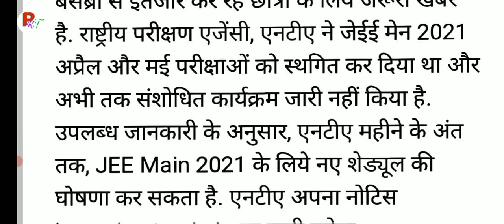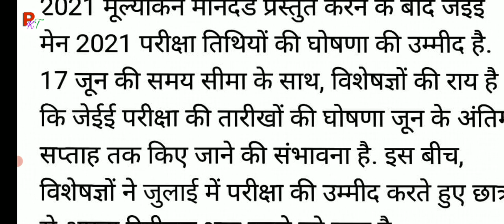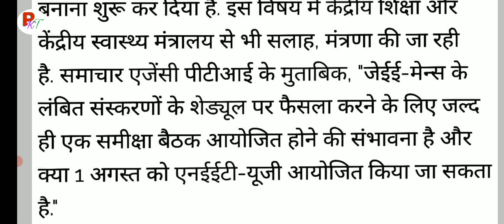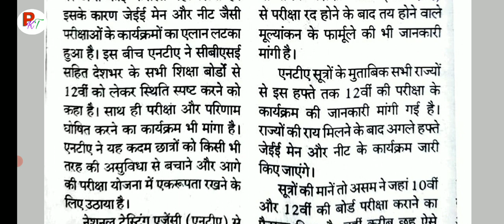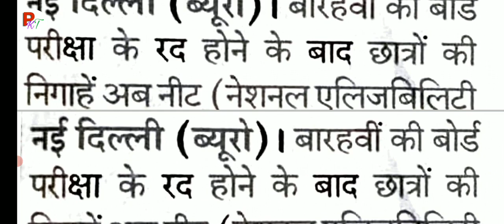JEE Main and NEET Exam 2021. कब होगी JEE और NEET की परीक्षा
Jee main and neet exam 2021.
jee main k exam kab honge.
neet exam 2021 kab honge.
JEE MAIN.
NEET.
mp college admission process 2021-22.
mp college me admission kab start honge.
mp college me classes kab se start hongi.
mp college kab se start honge.
mp college me first year se admission kab se start honge.
mp college me 12 ve k student kab admission lenge.
12 ve k student k admission college me kab se start honge.
12th student admission in college.

I am a teacher.and i am giving a real fact about education. You can get in this channal real information about cbse board, mp board, bu unvercity, college and school information.